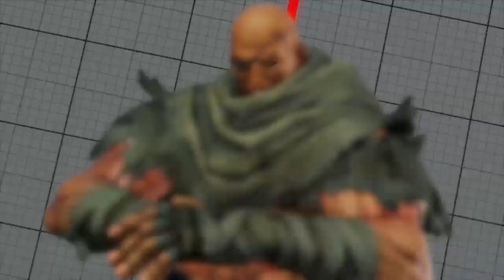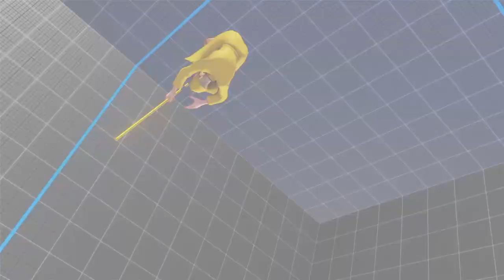Day 12/14 SFV | Online #2